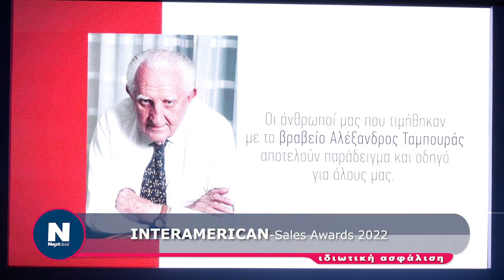INTERAMERICAN Sales Awards 2023